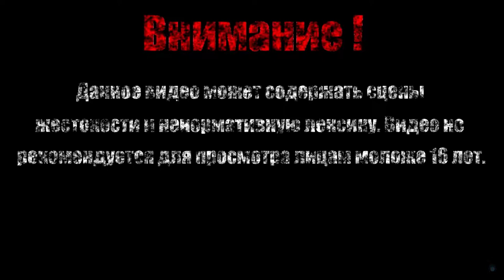НАЗАД ВО ВРЕМЕНИ【Dark Souls Remastered】#28